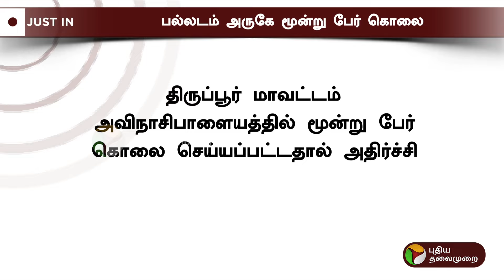BREAKING || அதிர்ச்சி... மூன்று பேர் கொலை | Palladam